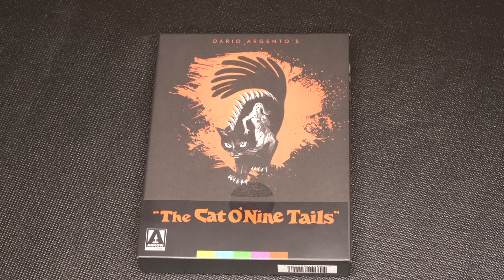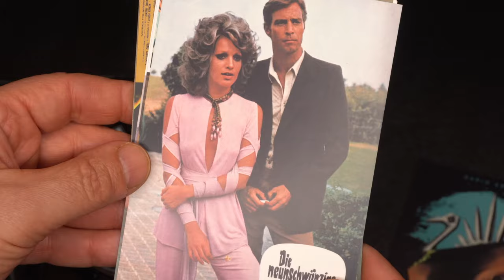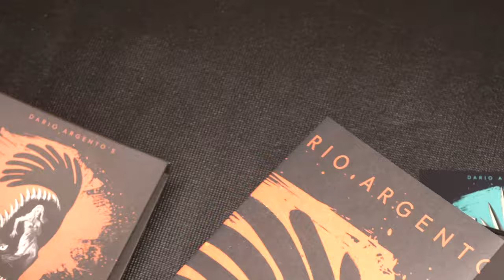cat o`nine tails 4k unboxing and review